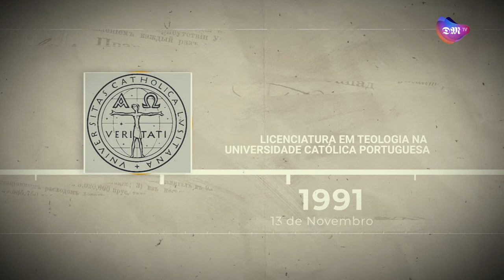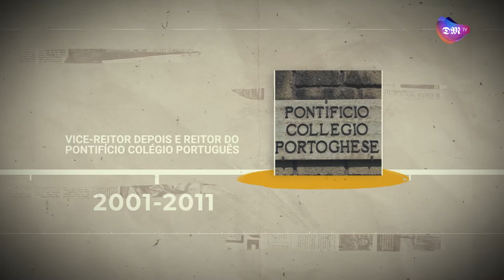D. José Cordeiro - Grande Entrevista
D. José Cordeiro é o novo Arcebispo de Braga e, em entrevista exclusiva ao Diário do Minho e à Arquidiocese de Braga, o prelado recorda a infância, conta-nos o seu passado recente e perspetiva uma postura de escuta para os próximos tempos, sem excluir a hipótese de uma reorganização da Arquidiocese. A conduzir a entrevista, José Ferreira (DM) e Flávia Barbosa (DACS]